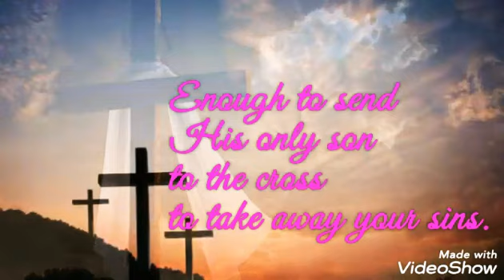💟Good Friday 2019💟// 🕊19//April //2019🕊